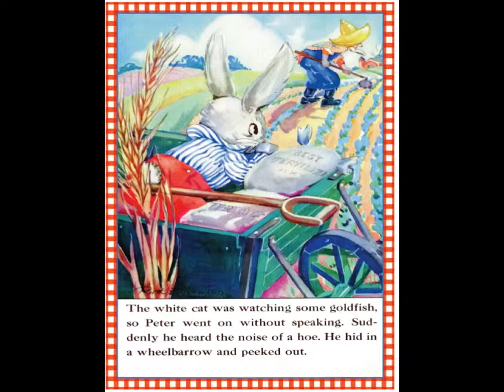Peter Rabbit Book with music